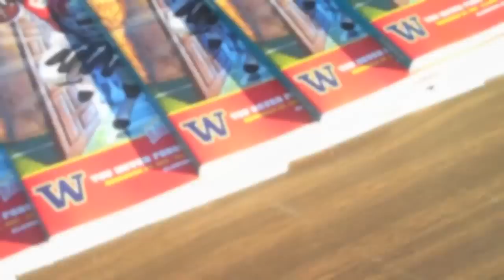Alamo Bowl Pregame Sights and Sounds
Hear from Washington, Baylor and even Washington State fans during the pre-game festivities before the Dec. 29 Alamo Bowl at the Alamodome in San Antonio, Texas.

We'll be tweeting live from today's game and holding a live chat on our